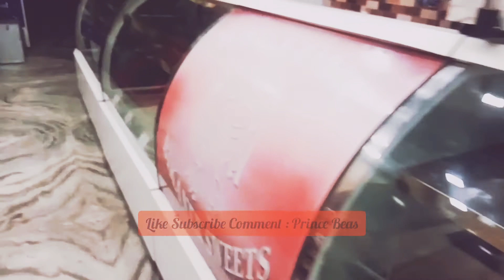रईया बीकानेर स्वीट ने सारी मिठाई की जरूरतमंदों को दान Rayya SweetShop 28-03-20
रईया में स्थित बीकानेर स्वीट्स के दुकानदार लाल सिंह की तरफ से दुकान में बनाई और फ्रीजर में लगी हुई सारी मिठाई जरूरतमंदों के लिए दान कर दी गई 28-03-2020.